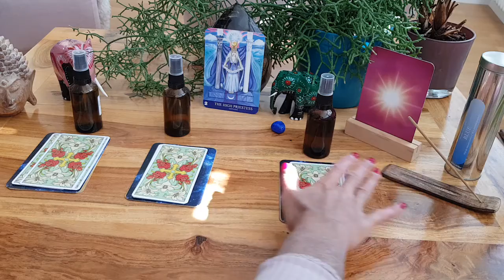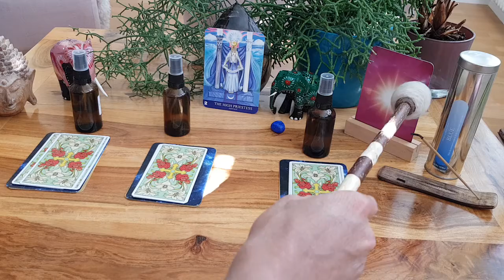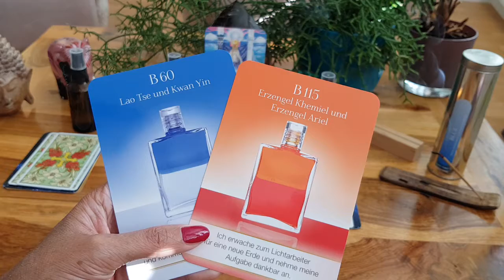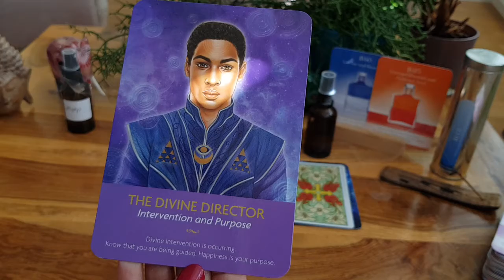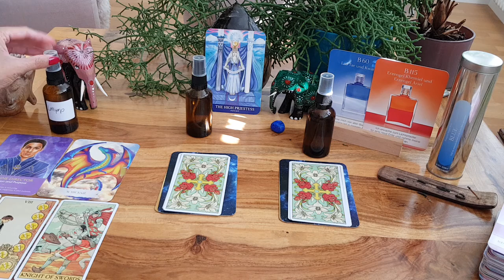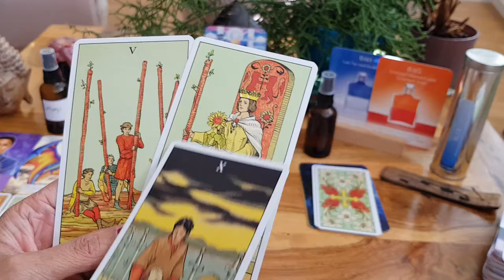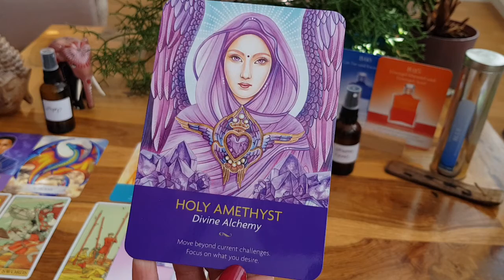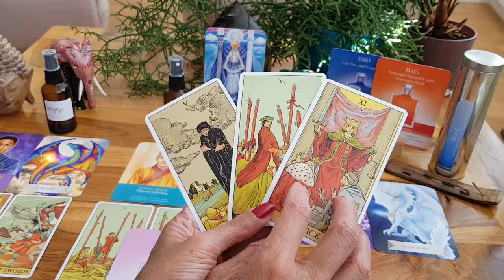Dein Monatsorakel März 2022 - Om namoh narayanaya🕉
08:25 allgemeine Infos zu den kollektiven Energien
17:28 Stapel 1
26:58 Stapel 2
36:44 Stapel 3

Karten:
After Tarot
Keepers of the Light Oracle, Kyle Gray
Drachen-Weisheit, Christina Arana Fader